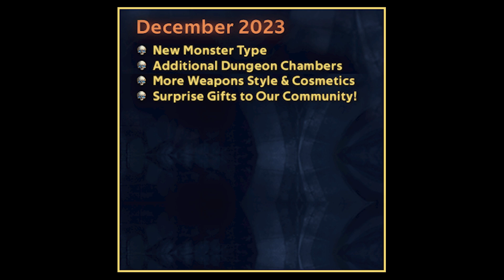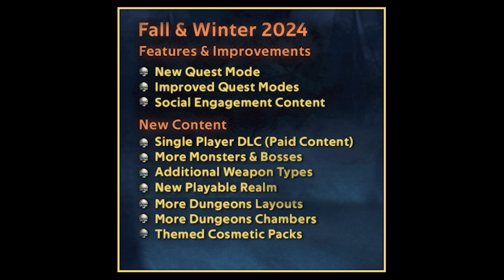2023-2024 Roadmap for Dungeons of Eternity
Othergate released the 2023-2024 Roadmap for Dungeons of Eternity

This video is a transcription of the details of that roadmap.

💰🤑 SAVE MONEY LINKS🤑 💰

USE COMMERCIAL LICENSE MUSIC ON YOUR CHANNEL:
Check out LICKD, the service that we use for all our content music.

💰🤑 SAVE 25% on DUNGEONS OF ETERNITY 🤑 💰

DUNGEONS OF ETERNITY LINKS

Get Brave by Dan Skinner, Adam Skinner and over 1M + mainstream tracks ID: 13eNn4AqeBQ